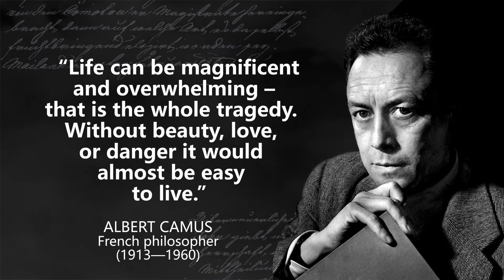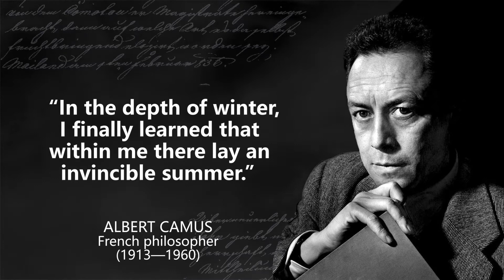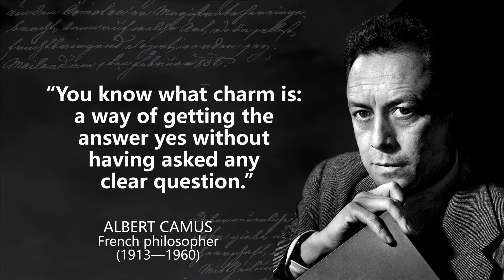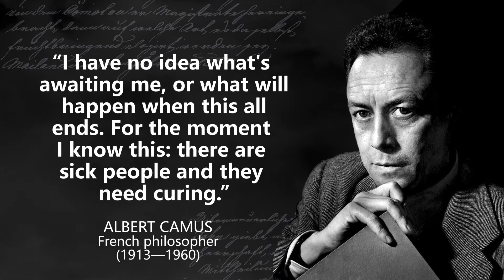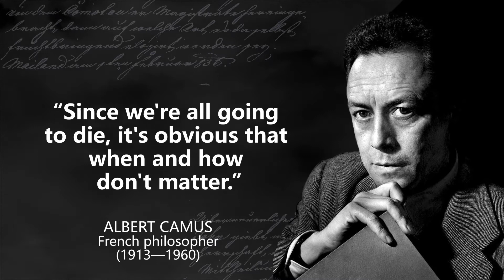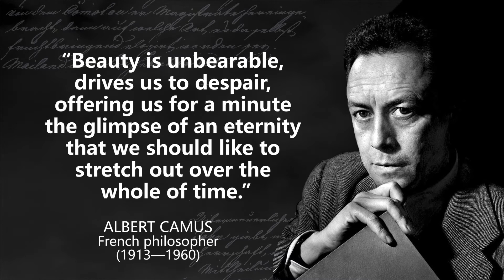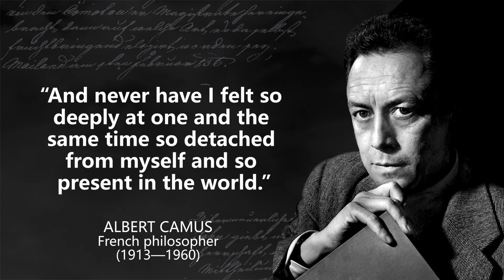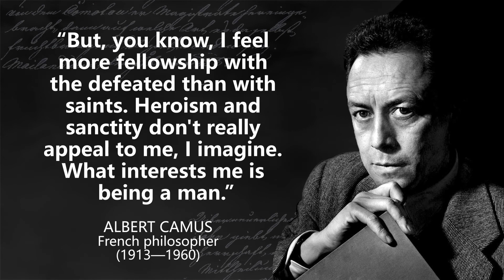Albert Camus - Amazingly Accurate Quotes about Life - Powerful Quotes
Albert Camus was a French philosopher, author, and journalist. He was awarded the 1957 Nobel Prize in Literature at the age of 44, the second-youngest recipient in history. Albert Camus works include The Stranger, The Plague, The Myth of Sisyphus, The Fall, and The Rebel.